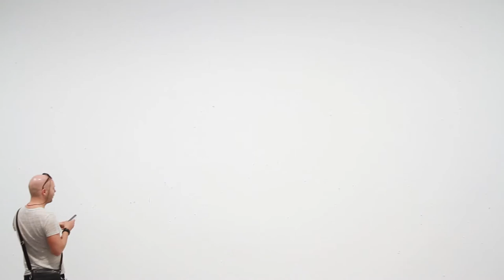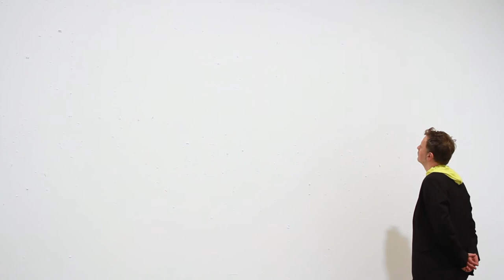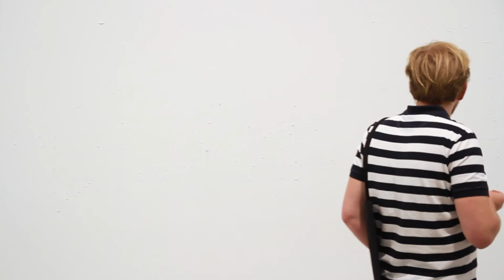Global Myopia: Language in Residence (2015), a film by María Inés Arrillaga and Marco Maggi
As an offering in a such hot summer and a first part of Micro-revolution, we are pleased to share with you Global Myopia: Language in Residence, a film by María Inés Arrillaga and Marco Maggi from 2015. The film will transport you into an icy white landscape of the Uruguayan Pavilion from the Venice Biennale, inviting you to meditatively concentrate on the most infinitesimal details and to cool down. Marco Maggi’s white artwork – a delicate relief cut out of paper and attached to the whiteness of the wall in a form of constellation – disappears in the film and only the unjustified attention of the viewer remains floating in the space.